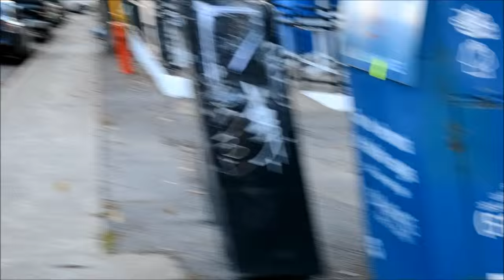MONTREAL FIRE TRUCK & AMBULANCE RESPONDING TO CAR ACCIDENT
SEEN ON ROSEMONT STREET NEAR IBERVILLE.